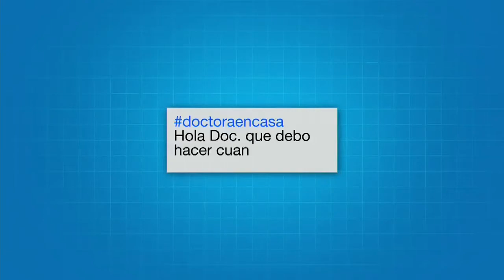Protector solar: ¿cómo elegir el adecuado y cada cuánto aplicarlo? | Noticias Caracol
Es importante verificar que proteja contra radiación UVA y UVB. El factor dependerá del color de la persona. Hay que usarlo, mínimo, dos veces al día.